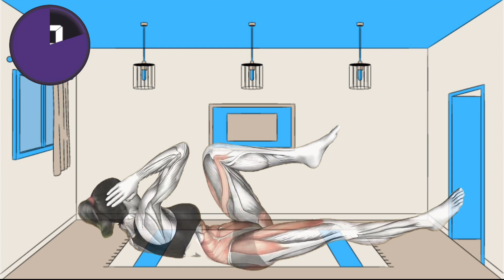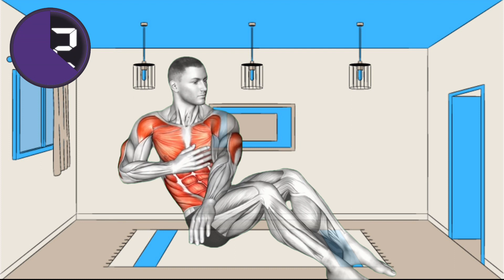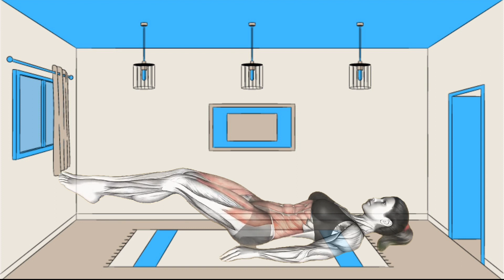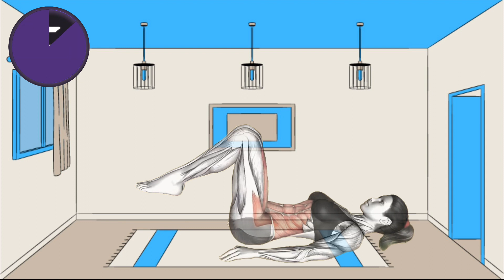10 MIN PERFECT ABS WORKOUT (NOEQUIPMENT BODYWEIGHT WORKOUT!)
10 MIN PERFECT ABS WORKOUT (NOEQUIPMENT BODYWEIGHT WORKOUT!)